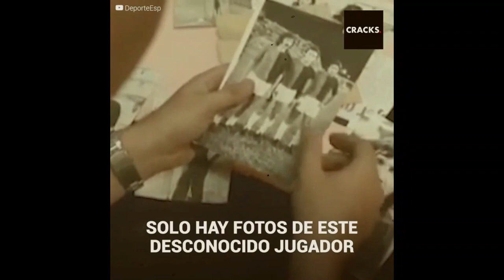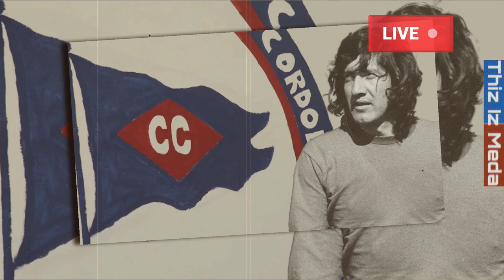دييغو ارماندو مارادونا : هذا افضل لاعب في تاريخ كرة القدم !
مارادونا ضد ميسي,
مارادونا ضد رونالدو,
مارادونا ورونالدينيو,
مارادونا الان,
مارادونا باليد,
مارادونا 2020,
مارادونا ضد كريستيانو,
مارادونا العرب,
مارادونا يسجل هدف بيده,
مارادونا يرقص مع نيجيريا,
مارادونا يداعب الكرة,
مارادونا يصبع,
مارادونا يلعب مع الاهلي,
مارادونا ورونالدو البرازيلي,
مارادونا وبيليه,
مارادونا وهو صغير,
مارادونا ونابولي,
مارادونا ورونالدو,
مارادونا وفيرون,
مارادونا هدف,
مارادونا هدف القرن,
هدف مارادونا تعليق ارجنتيني,
هدف ميسي مارادونا,
مارادونا نابولي الايطالي,
مارادونا نهائي كأس العالم 90,
مارادونا مدرب,
مارادونا لاعب الارجنتين,
مارادونا لاعب كره القدم,
مارادونا لقاء,
مارادونا كاس العالم 1982,
مارادونا كاس العالم,
مارادونا كبير,
مارادونا قصة,
مارادونا قصة حياته,
مارادونا قديم,
مارادونا قبل المباراة,
ماذا قال مارادونا عن ميسي,
مارادونا ونابولي قصة لن تتكرر,
مارادونا في تونس,
مارادونا فيفا,
غضب مارادونا,
غش مارادونا,
مارادونا عصام الشوالي,
مارادونا عن رونالدو,
مارادونا عندما كان صغيرا,
طول مارادونا,
طرائف مارادونا,
مارادونا ضد انجلترا,
مارادونا ضد رونالدينهو,
مارادونا ضد بيليه,
مارادونا ضد مالديني,
مارادونا ضد البرازيل,
مارادونا صغير,
مارادونا ومحمد صلاح,
شكل مارادونا,
شجار مارادونا وفيرون,
شبيه مارادونا,
شكل مارادونا 2019,
ابن مارادونا الغير شرعي,
ساعة مارادونا,
سيارات مارادونا,
مارادونا رونالدو
Argentine Argentina Carlovich El Trinche Maradona Messi Ronaldo Rosario Central cordoba